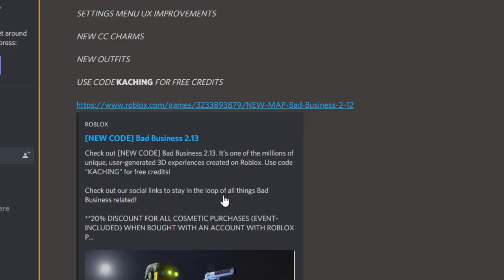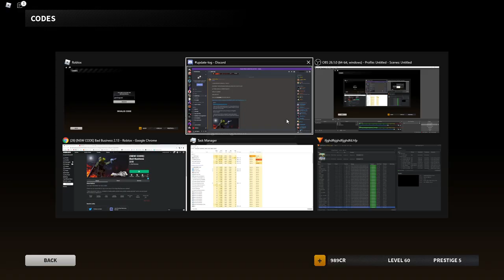IM IN BAD BUSINESS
In today's video I am showing you guys my new code that you can use in bad business right now and and have to thank you guys for making it happen :) and I hope you guys like it and use it in-game
Code: gaming_sam
Socials: